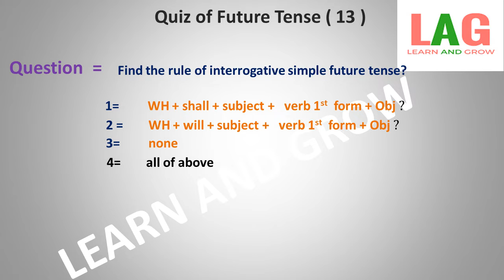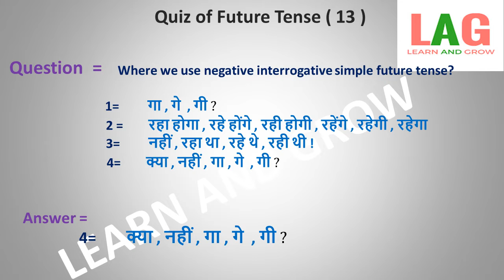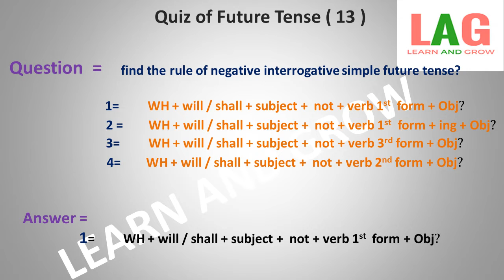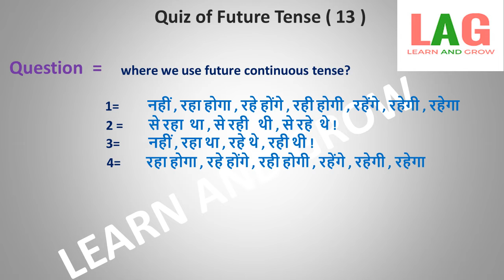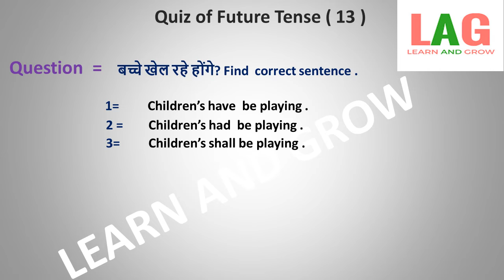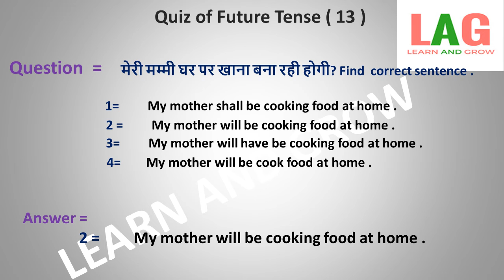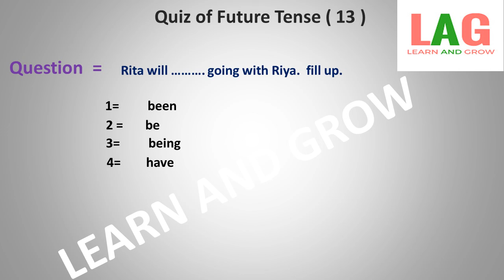Quiz of Future Tense (Part-13 )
In this video we will take a Quiz of Future Tense.